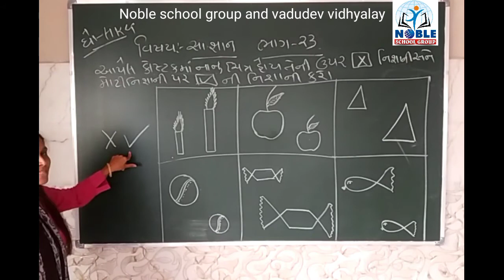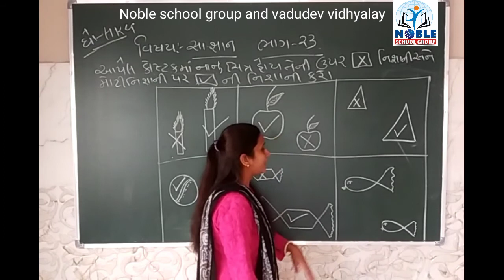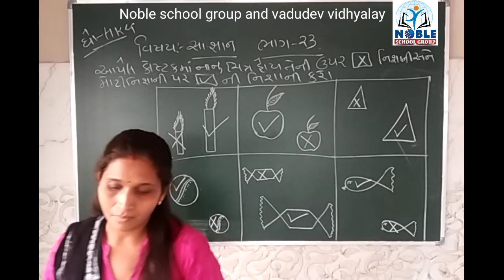Standard - HKG Samanygyan Lecture Part - 23 By Pooja Madam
Std - Hkg SamanyGyan Lecture